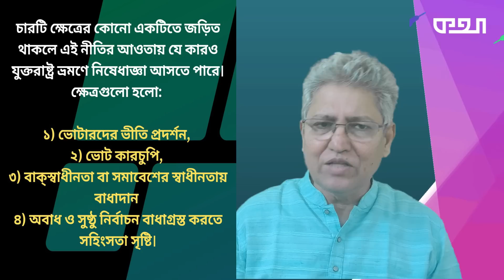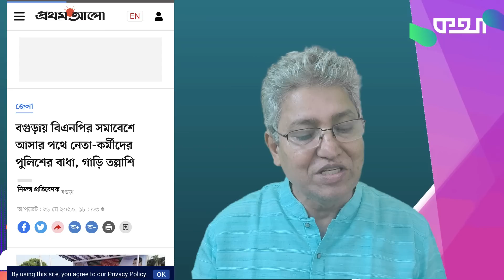ভিসা আতঙ্ক, তবুও বিএনপির জনসভায় বাধা ...Masood Kamal | KOTHA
যুক্তরাষ্ট্রের ঘোষিত নতুন ভিসা নীতিতে ‘সমাবেশের স্বাধীনতায় বাধাদান’কে অনাকাঙ্ক্ষিত হিসাবে বিবেচনা করা হয়েছে। কিন্তু ২৭ মে শনিবার দেশের বিভিন্ন জেলায় বিএনপির সমাবেশে সে বাধাদানের ঘটনা ঘটেছে। এটা অভ্যাসবশত হয়েছে, নাকি তারা বিবেচনাতেই নিচ্ছে না যুক্তরাষ্ট্রের নতুন সিদ্ধান্তকে? এ নিয়েই আজকের রাজনীতির কথা।

* ANTI-PIRACY WARNING *